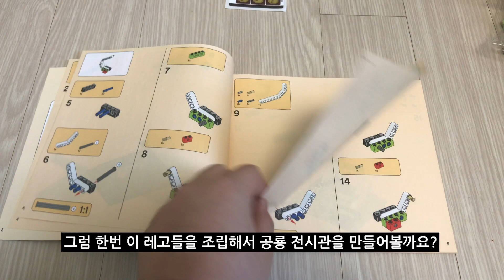#2 레고 특집 | 아이디어 공룡 화석 21320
저번에 얻은 공룡 화석 레고!
세 녀석들의 화석들이 있고, 직접 조립해보니 정말 공룡 화석 같네요!
정말 괜찮은 레고입니다! 조립 과정 영상을 한번 보실까요?